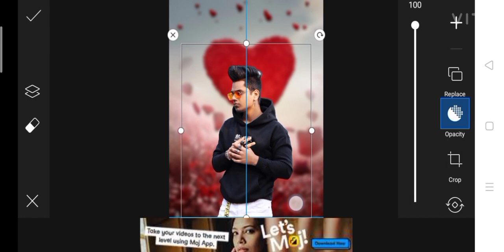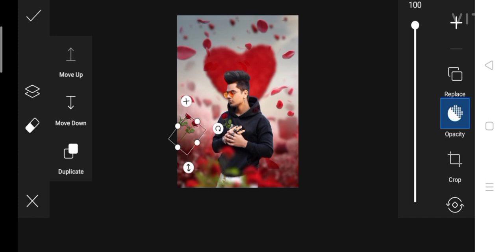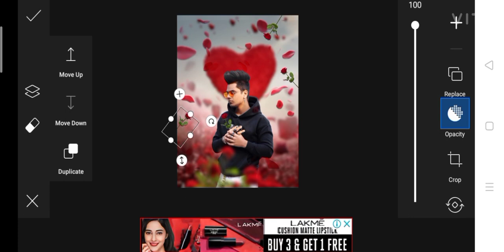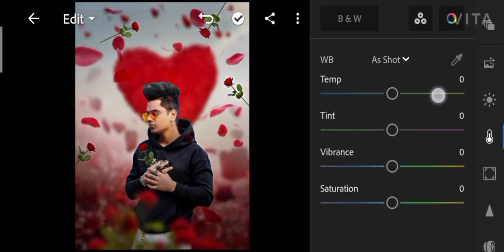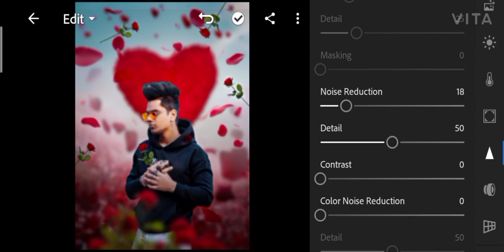Valentine Day New Photo Editing 2021 | valentine day photo editing PicsArt | velentine's Day 2021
[ Perfect Editor ]